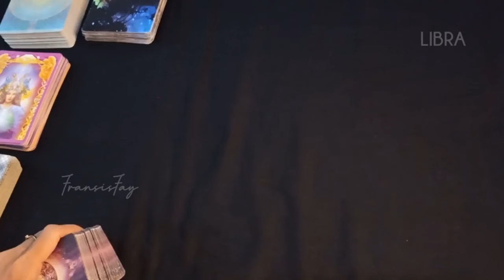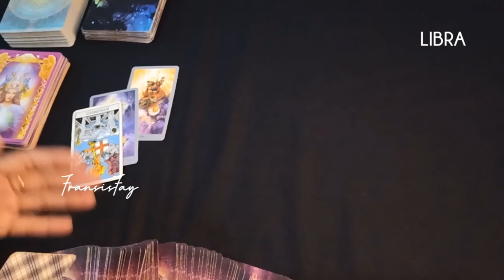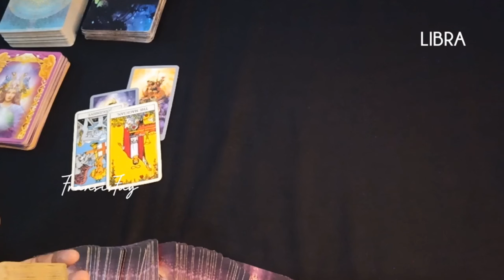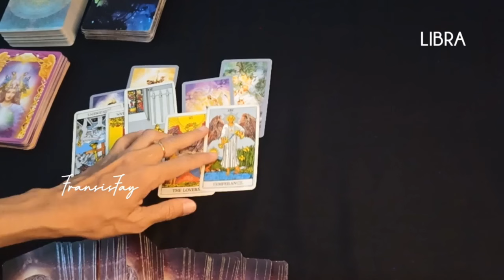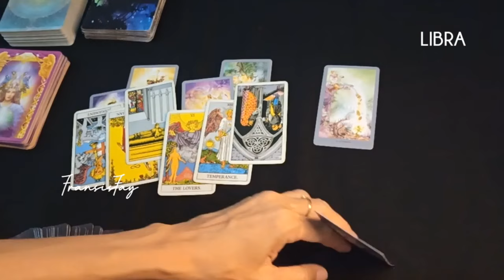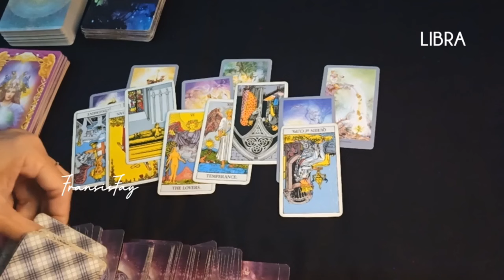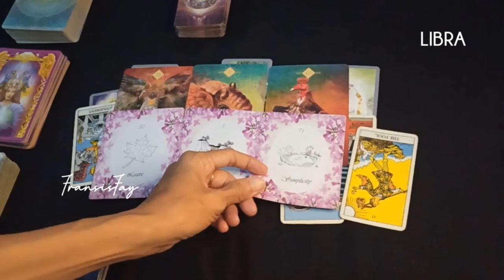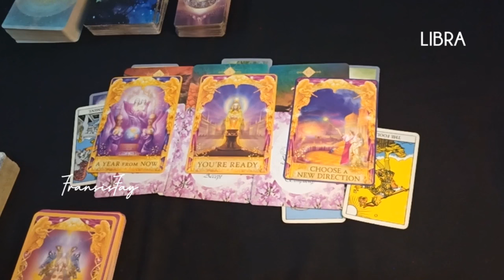LIBRA MARET 2024✅RAMALAN TAROT CINTA_KARIR_KEUANGAN_PESAN SEMESTA#ramalanzodiak tarot indonesia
LIBRA MARET 2024✅RAMALAN TAROT CINTA_KARIR_KEUANGAN_PESAN SEMESTA.

ini adalah ramalan bintang zodiak Libra Maret 2024 terbaru hari ini secara umum.

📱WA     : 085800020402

👁 Psychic Reading.

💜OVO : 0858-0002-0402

Youtube.com/c/@fransisfay
Handle